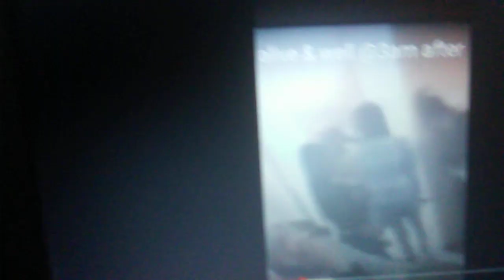KENNEKA JENKINS! KENNEKA JENKINS!